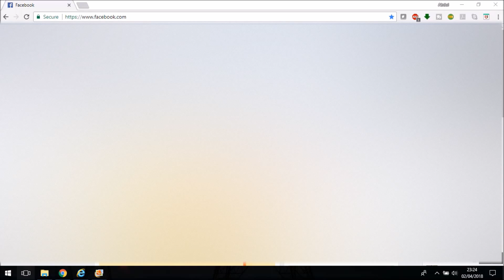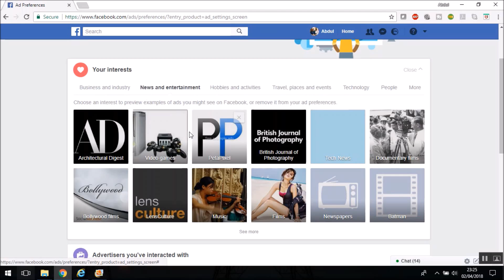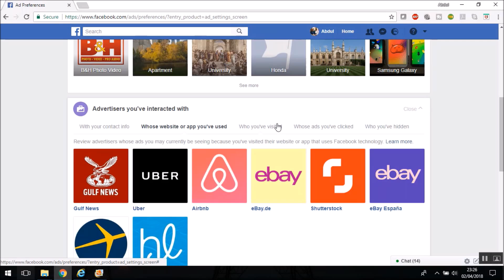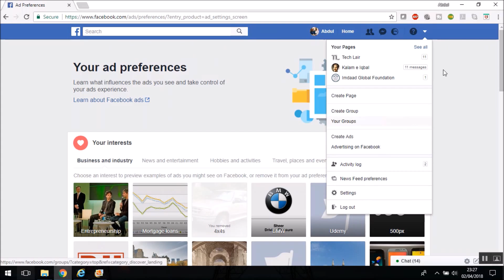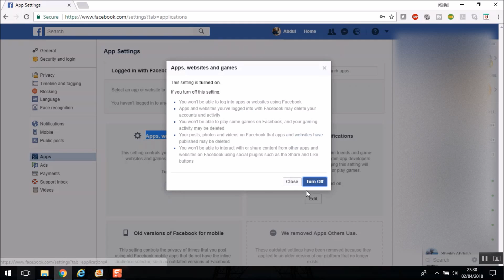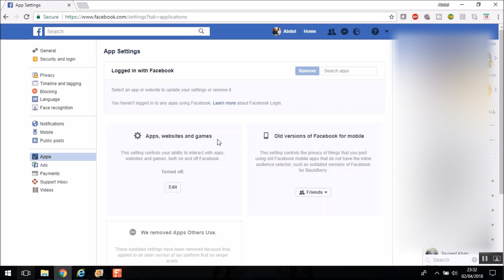What Facebook shares about you and how to restrict it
Concern About Facebook sharing your personal information to others and also dont want to delete your Facebook account watch this short video tutorial on how to restrict Facebook sharing your information.

For More Tutorials, Tips, Tricks and Hacks on Linux, Oracle, Android, Windows, Whatsapp click on the Below Links.